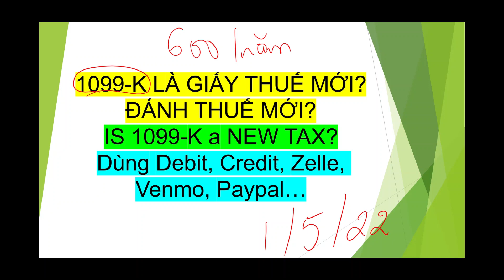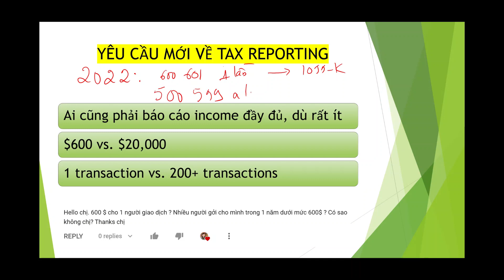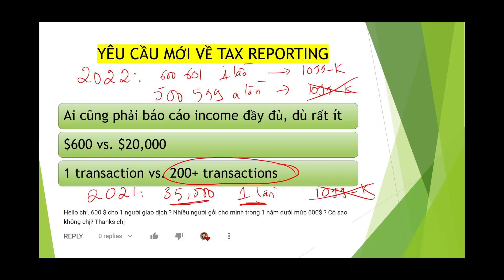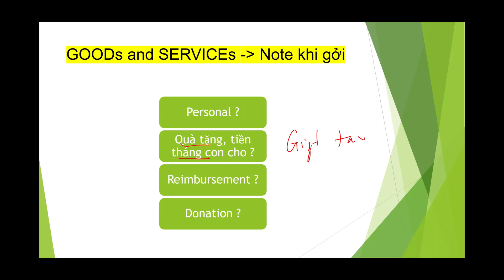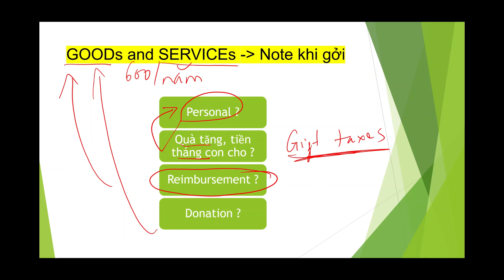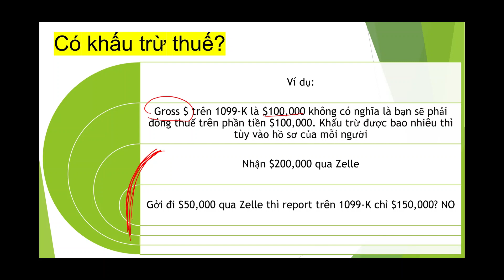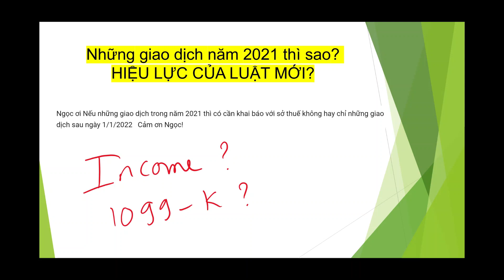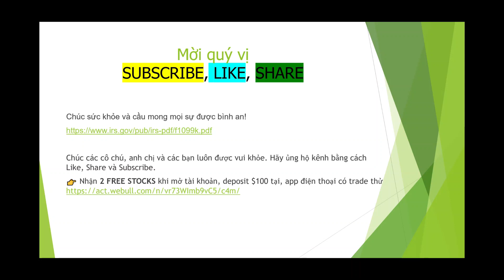Luật Mới REPORT $600 1 lần hay 1 năm I Zelle, Venmo, Paypal, Debit, Credit I Con cho tiền tháng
Chúc cả nhà luôn vui khỏe!👉 Nhận FREE STOCKS khi mở tài khoản tại, app điện thoại có trade thử
Luật MỚI nhận $600 qua Zelle Venmo Paypal Cashapp cần phải report I Tiếp tục cho TIỀN THẤT NGHIỆP